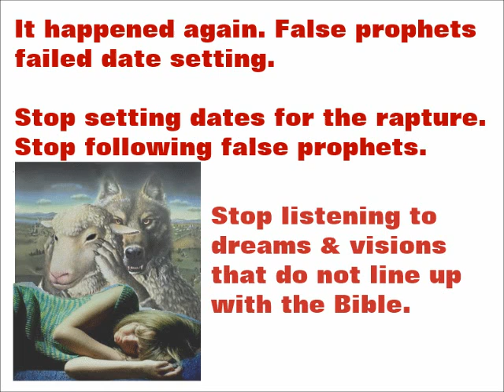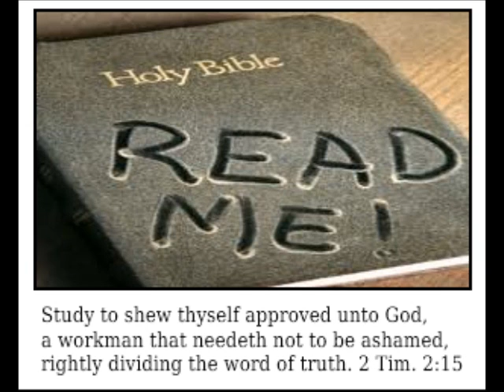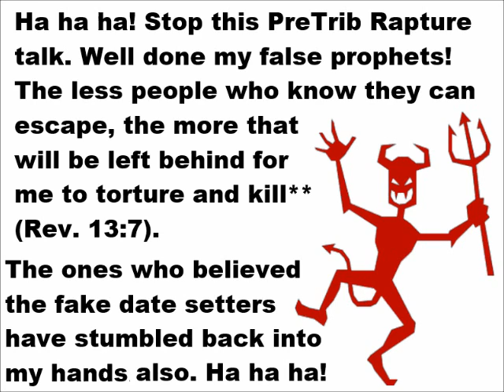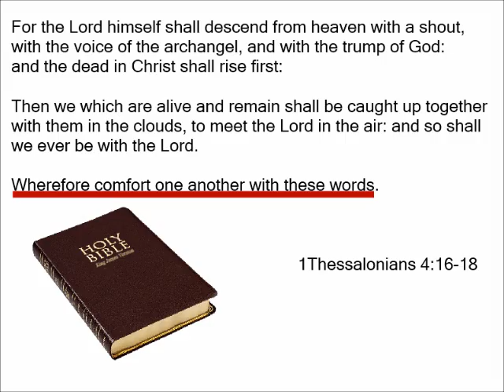I Won't Stop Talking About The Rapture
Message to the devil. I'm not falling for your trick. I'm NOT going to stop talking about the pretrib rapture. You and your agents caused some to stumble but you will not stop me from talking about the rapture. Just because some foolish people set false dates for the rapture that will not make me stop believing and follow God's word. Jesus IS coming soon to rapture his bride. Keep on looking up brothers and sisters in Christ.